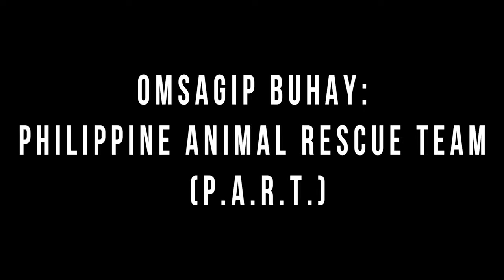TamsUpStudios: FEU Diliman | Operations Management Students Association (OMSA)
Heads up, Tamaraws! We are inviting you to join FEU Diliman's Operations Management Students Association (OMSA) so you can establish stronger connections and friendships with your fellow batchmates. Watch the org's official AVP to know more about their upcoming events.

Be part of OMSA today, hone your business skills, and learn new things together! Follow the org's official Facebook page for regular updates